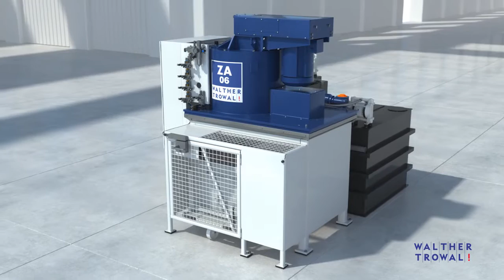Walther Trowal® Korbzentrifuge (GER)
ZM-Korbzentrifuge

Effiziente Reinigung – intuitiv, robust und auf Wunsch halbautomatisch

Mit einer Korbzentrifuge der ZM-Serie erhalten Sie ein leicht zu bedienendes und robustes Gerät für die Reinigung von bis zu 1.000 Litern Prozesswasser pro Stunde. Innerhalb eines Zyklus können Sie bis zu 14 Liter Schlamm abscheiden – der Schlammkorb wird dabei manuell entnommen und geleert. Für den halbautomatischen Betrieb ist eine SPS vorhanden.